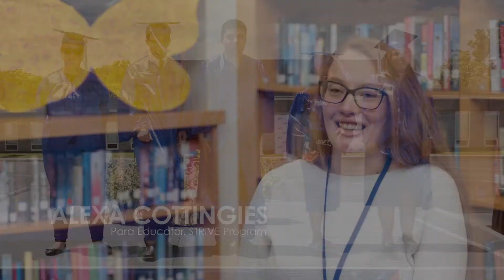What is the Most Rewarding Part of a Para Educator's Job at Orange-Ulster BOCES?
Watch to learn what the most rewarding part of a Teacher Aide’s (Para Educator’s) job is at Orange-Ulster BOCES. Find out more about the position and apply today